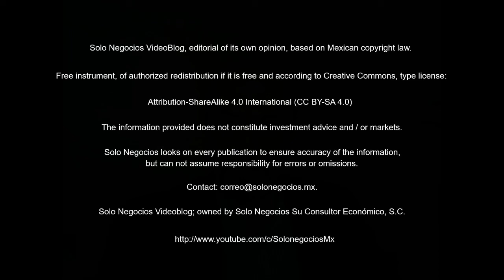[VBSN] Solo Negocios VideoBlog from July 06, 2018, under the topic: Solo Negocios Bulletin